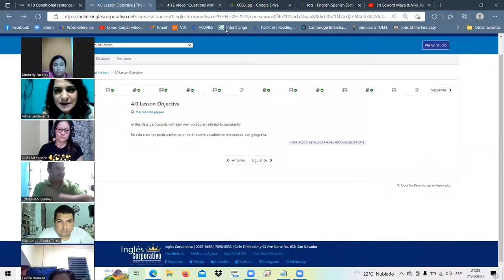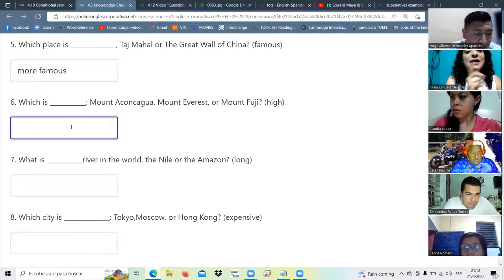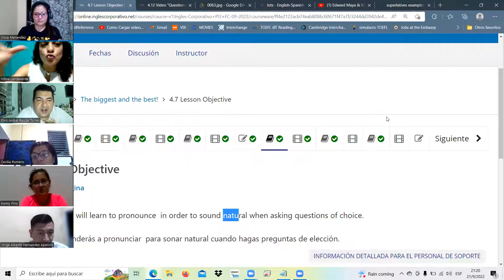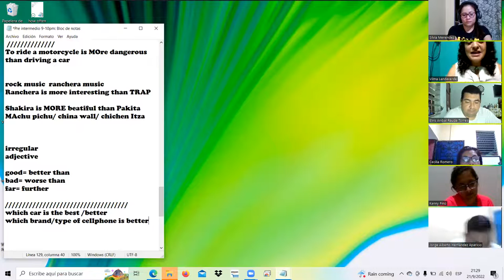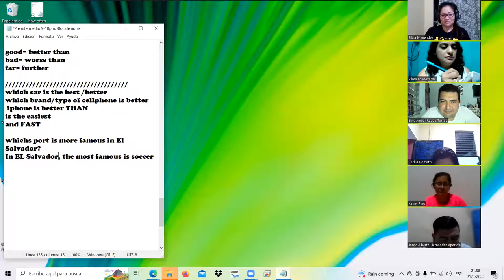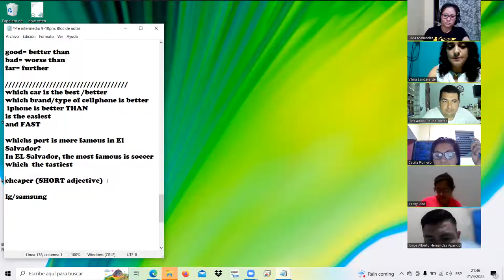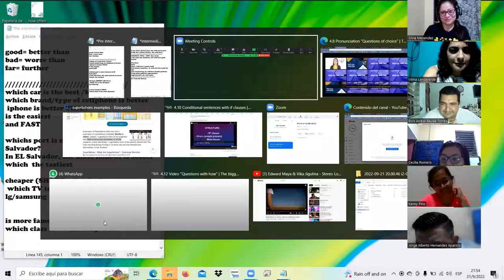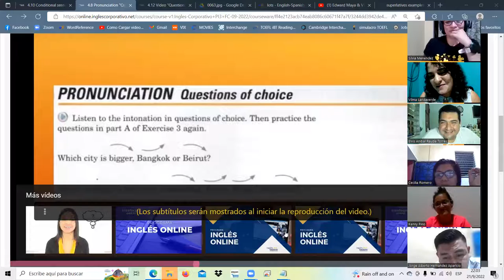Inglés Corporativo-sept.21.22/class10/Questions of choice